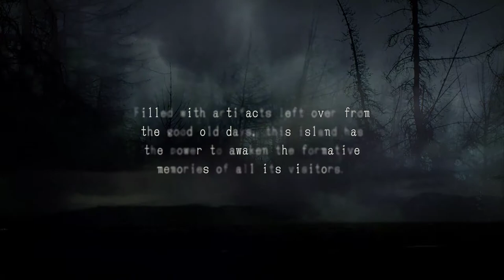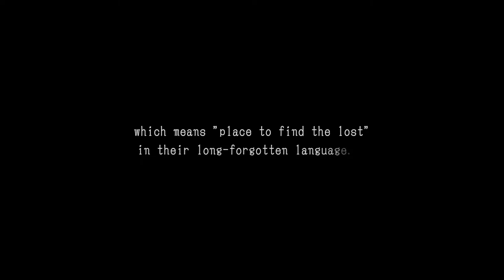The MISSING: J.J. Macfield and the Island of Memories [1] FK... in the Phone!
Long title. I've been looking forward to this because it's a SWERY game, and I enjoyed both Deadly Premonition and D4. I backed The Good Life, and was somewhat blindsided by this game.

This, well, it feels like a Swery game. Honestly, though, the gameplay hasn't exactly grabbed me yet. I'm hoping it grows on me.